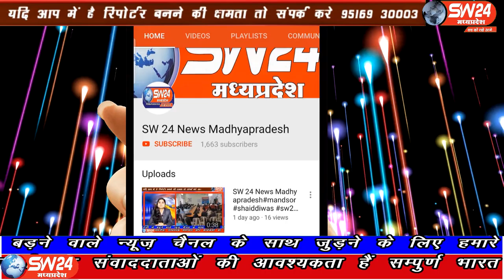SW 24 News Madhyapradesh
राष्ट्रीय स्वयंसेवक संघ जिला खरगोन के तीन दिवसीय परिवार शाखा उत्सव कार्यक्रम के समापन दिवस पर सम्पूर्ण जिले में सायं साढ़े छः बजे एक साथ भारत माता की आरती की गई।
सेगाँव से संजय जायसवाल की रिर्पोट।sw